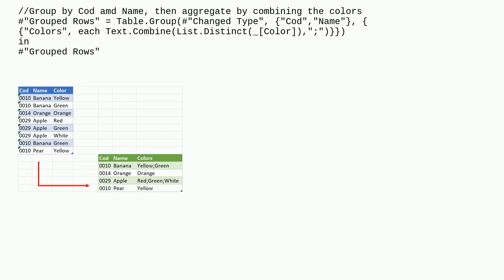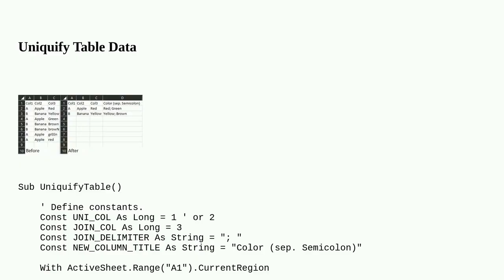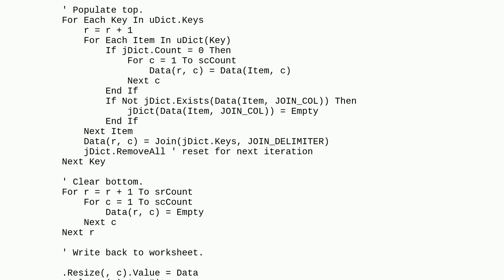Concatenate duplicate values by specific values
A special thanks goes out to the community

  excel-formula vba powerquery excel